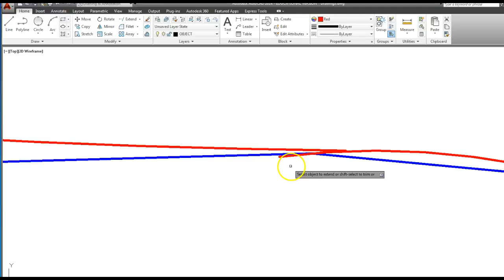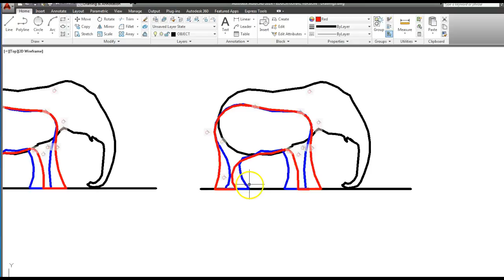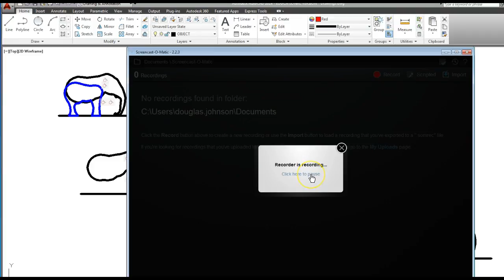ANIMAL PUZZLE part 3